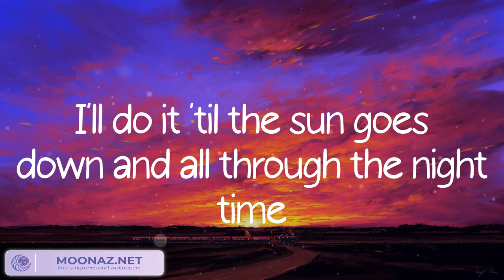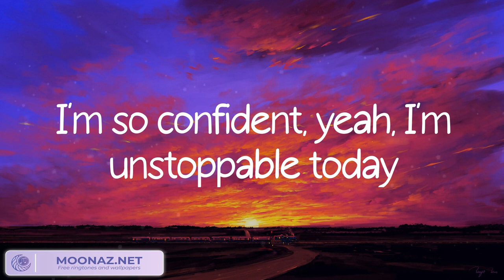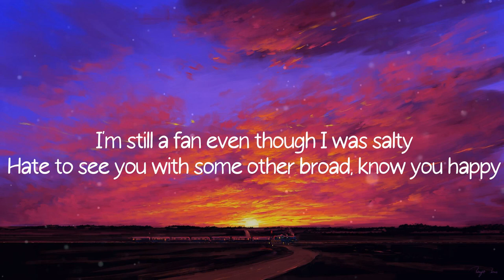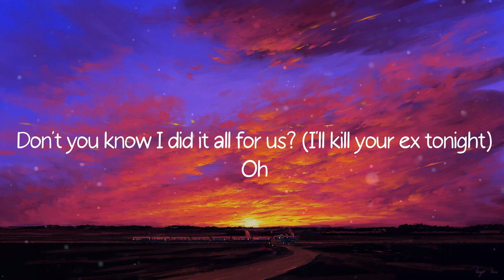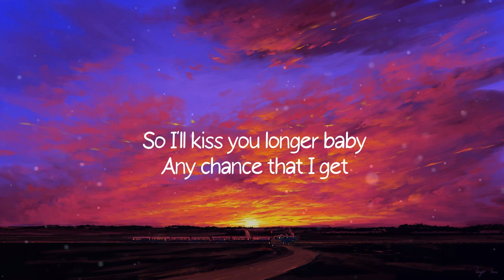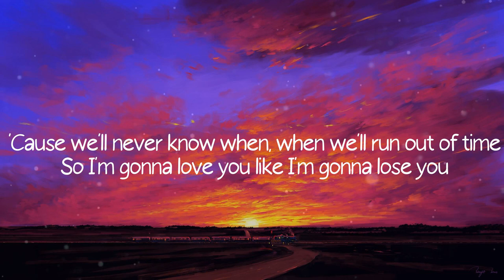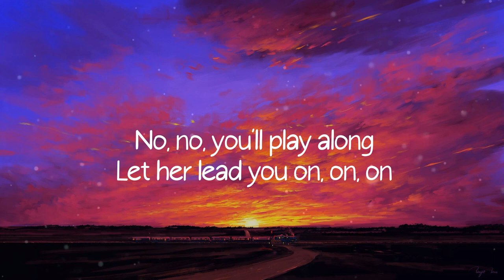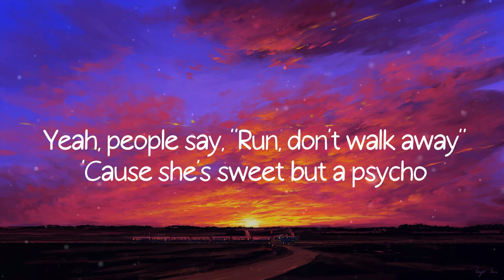Unstoppable, Sia, Kill Bill, SZA, Meghan Trainor (Mix)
Lyrics:
I'm unstoppable
I'm a Porsche with no brakes
I'm invincible